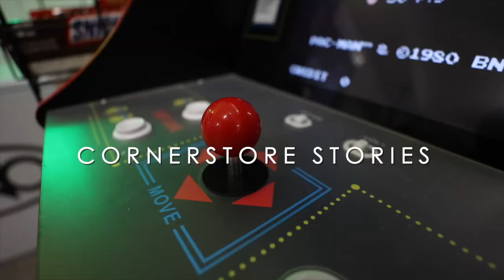The original Nola Hero. And I’m not even a fireman anymore. Corner Store Stories Ep 24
When you think of New Orleans you should think of Nick (@nolaheros). This guy is always in the mix, from the club scenes to the neighborhood bars. As a former fireman Nick knows what it takes to be a hero. Now he is taking that same mentality and bringing it to a new lane.